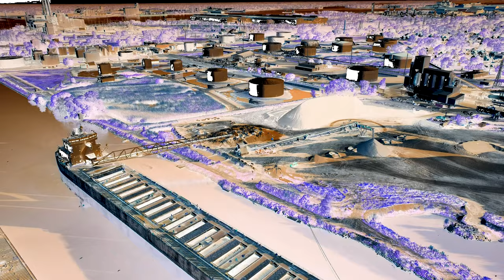John J Boland on the Rouge River Detroit Michigan